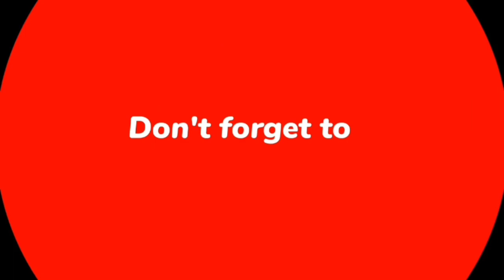Beast of Bangalore | Official Hindi Trailer | Netflix India